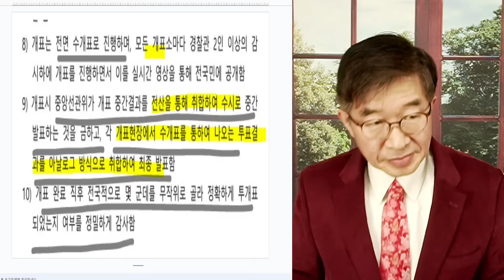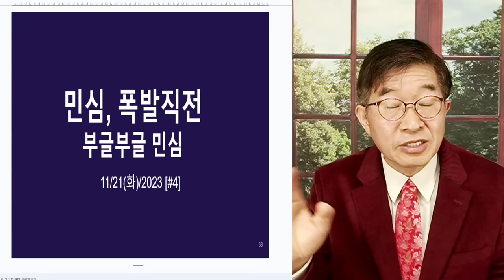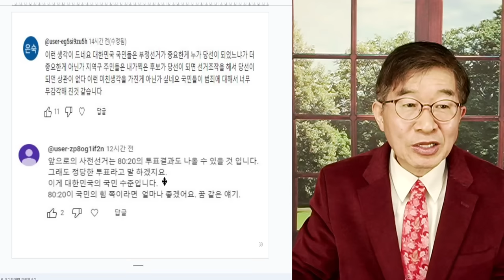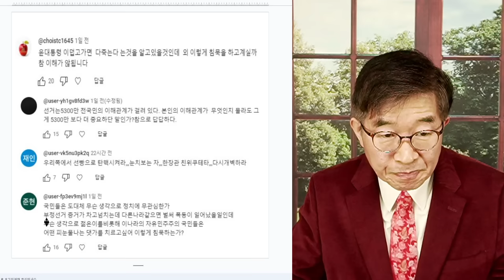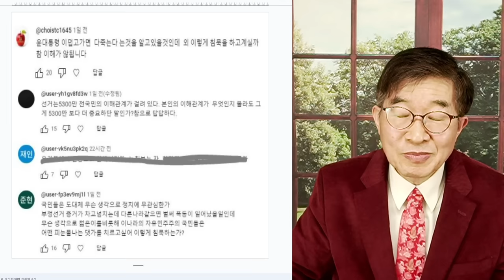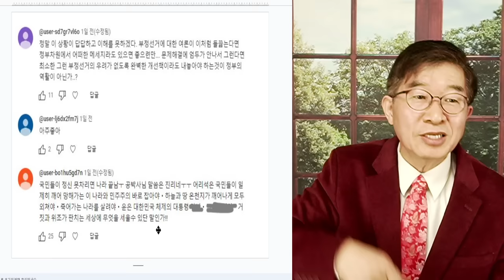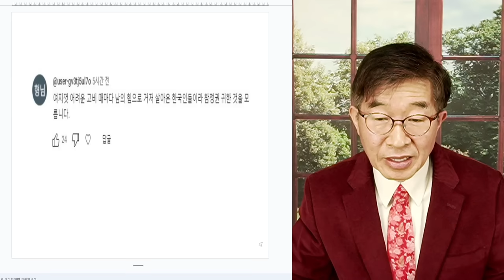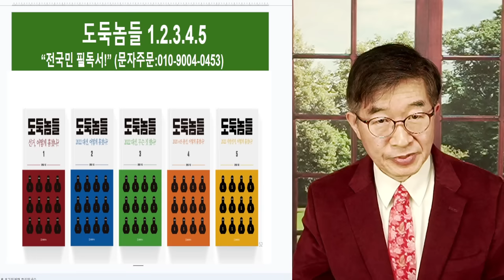민심 부글부글, 폭발직전! / 윤 대통령, 뭐하나? / 어떻게 그렇게 시치미를 뚝 뗴고, 입 다물수 있나! [공병호TV]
Bitcoin : 3MTW849AkP2ftLeSK2teZHMmzLu7Z83s9U